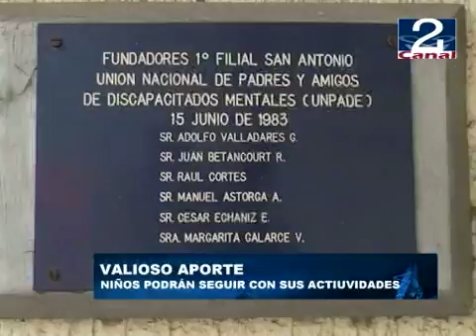27 ENE 2012 REMODELACION_UNPADE